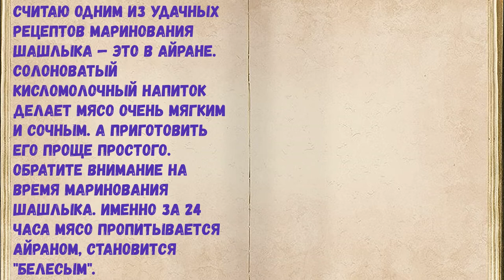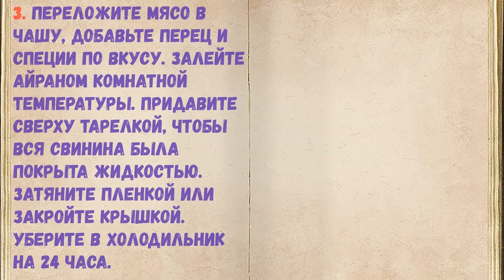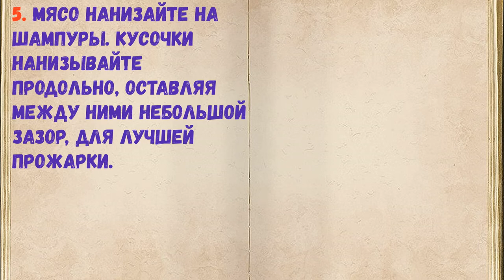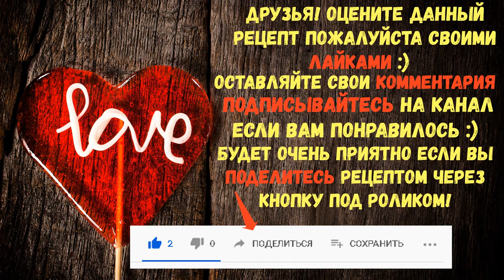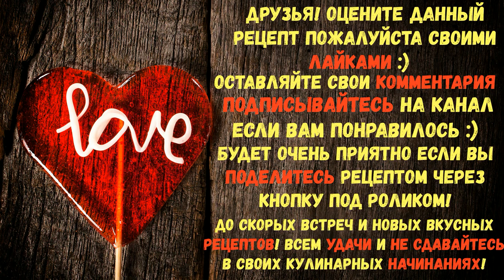Шашлык На Айране / Книга Рецептов / Bon Appetit